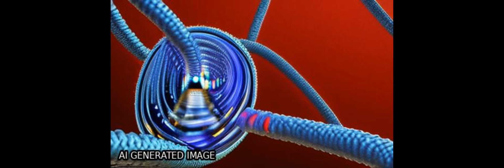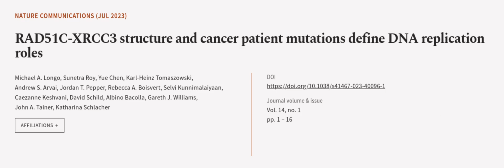RAD51C-XRCC3 structure and cancer patient mutations define DNA replication roles | RTCL.TV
### Keywords ###

### Article Attribution ###
Title: RAD51C-XRCC3 structure and cancer patient mutations define DNA replication roles
Authors: Michael A. Longo, Sunetra Roy, Yue Chen, Karl-Heinz Tomaszowski, Andrew S. Arvai, Jordan T. Pepper, Rebecca A. Boisvert, Selvi Kunnimalaiyaan, Caezanne Keshvani, David Schild, Albino Bacolla, Gareth J. Williams, John A. Tainer ,and Katharina Schlacher

### Video Timestamps ###
0:00:00 - Summary
0:01:01 - Title
0:01:07 - Outro
0:01:11 - End